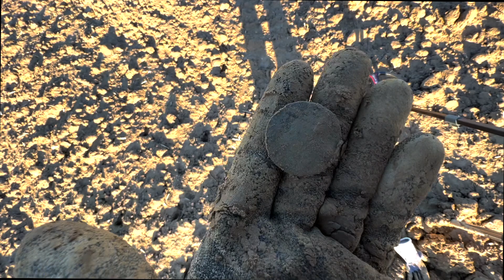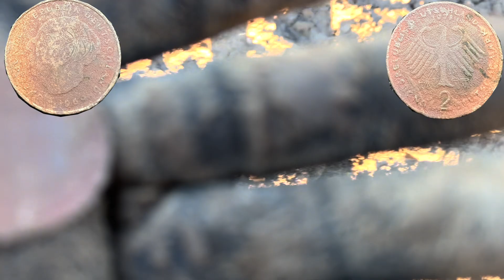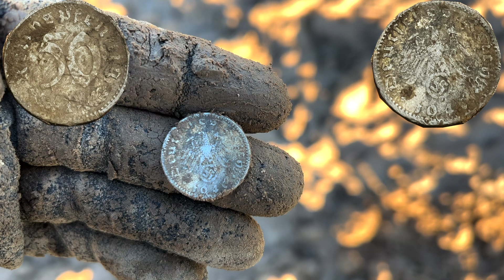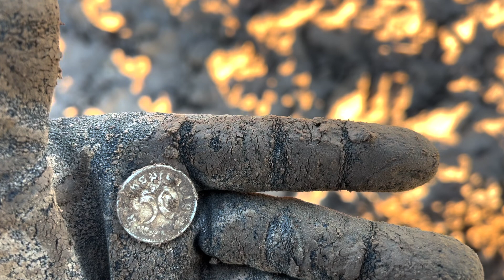Die Erfolgssträhne geht weiter#Sondeln mit XP Deus 2#Schatzsuche mit Metalldetektor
Meine zweite Runde im Februar geht erfolgreich weiter.
Ich werde langsam warm mit meinem Deus 2.
Es ist einfach nur ein geiles Hobby.